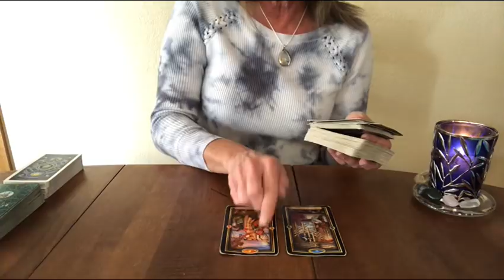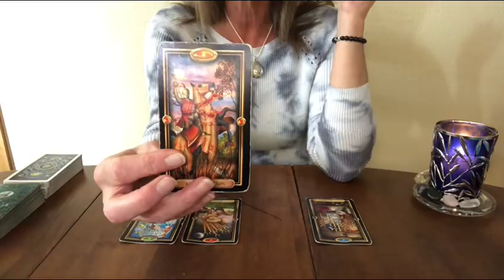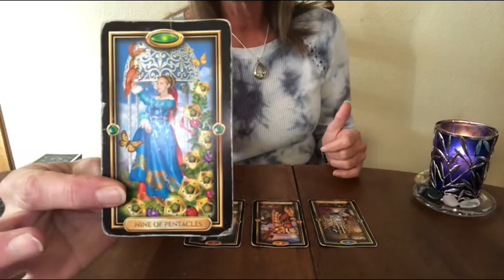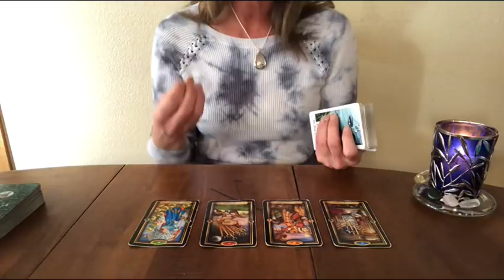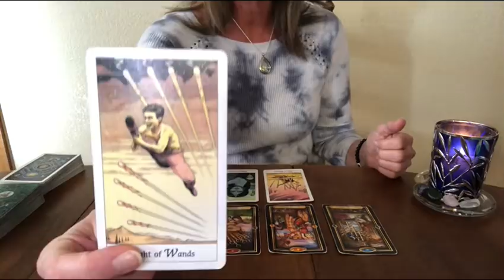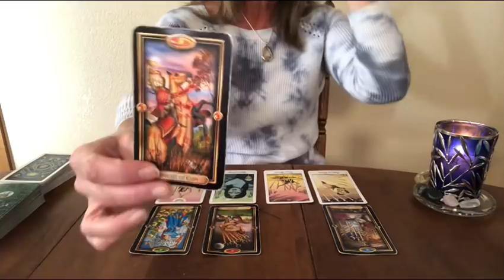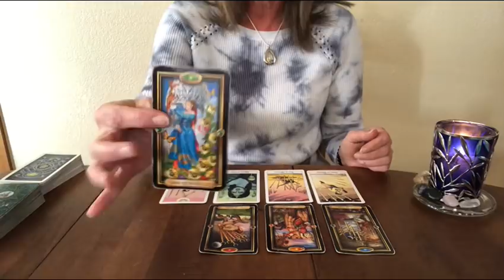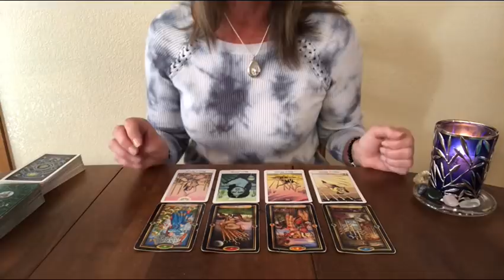Soulmate/Twin Flame Journey- DM/DF Are Getting Ready to Come Into Union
Dec Class Enrollment Now - Soulmate/Transformation, Psychic Development I, Find Your Passion & Intuitive Tarot Classes coming

Recommended:
Tarot Cards

Much Love
Lori Ann